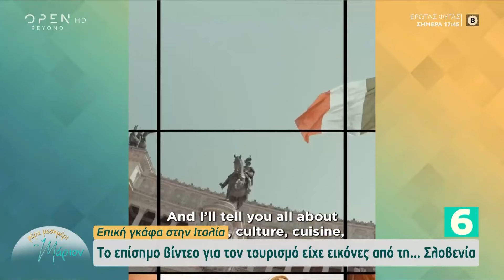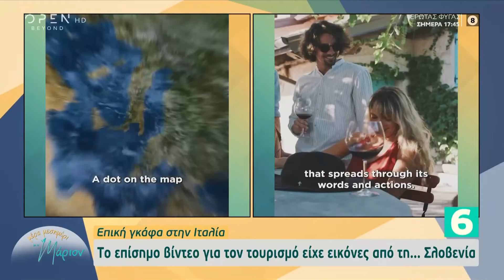Το top της ημέρας 26/04/2023 | Μέρα μεσημέρι με τη Μάριον 26/04/2023 | OPEN TV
Γίνετε μέλος στο κανάλι του OPEN για να αποκτήσετε πρόσβαση σε προνόμια:
Η οικογένεια αρκούδων που βρίσκουν τη χαρά στο τραμπολίνο σε μια αυλή του Κονέκτικατ, η παράξενη πόλη όπου 6.000 κάτοικοι μένουν στον ίδιο δρόμο, αλλά και η Καλομοίρα που κάνει γυμναστική με μαγιό αλά Baywatch, ήταν μερικά από τα σημαντικότερα θέματα της ημέρας.